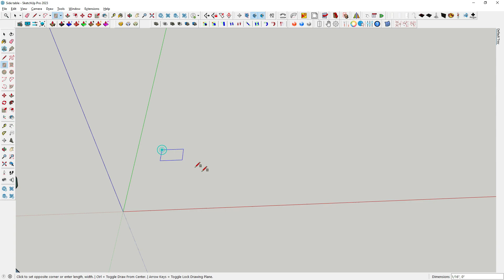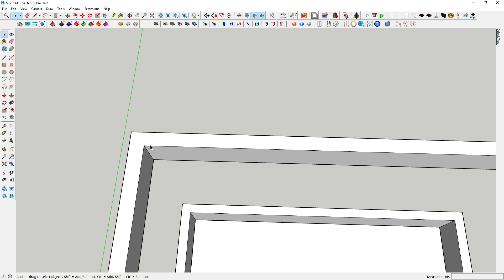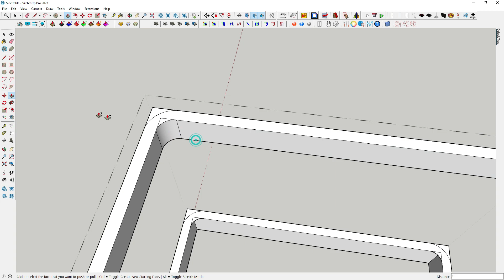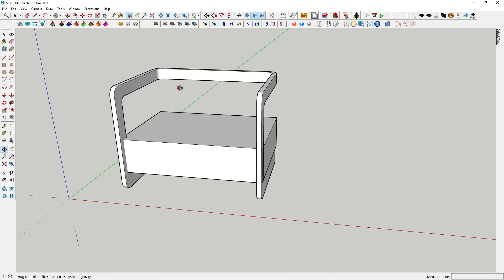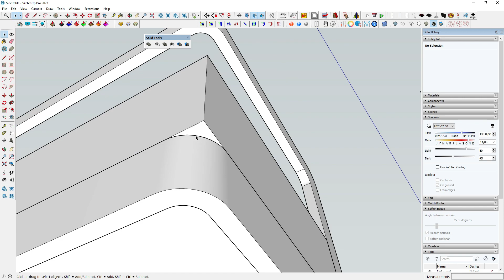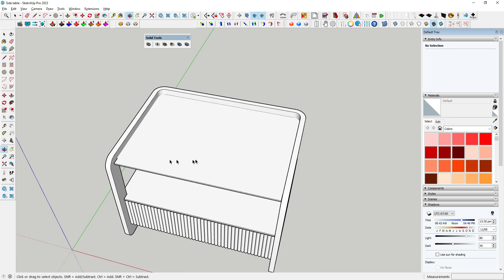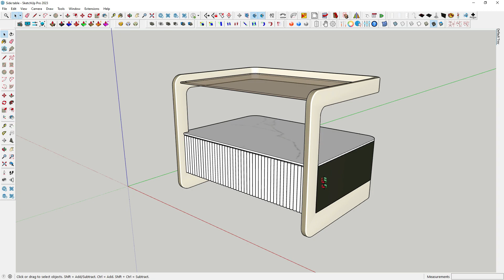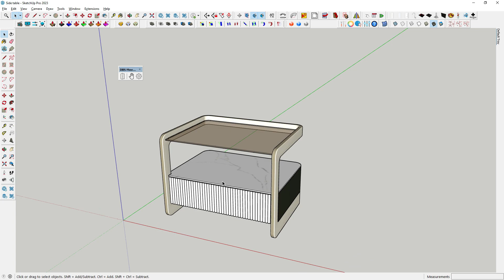New design side table 2023. | Sketchuphindi Side table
Pls Check this video for modern side table design with nice Plugin "dbs move rotate" .

In this video, we will Sketchup Plugin updates. This will be a great tutorial for anyone looking to learn SketchUp and create a realistic furniture.

This video is a great way to learn SketchUp and create a beautiful side table interior scene in your language!